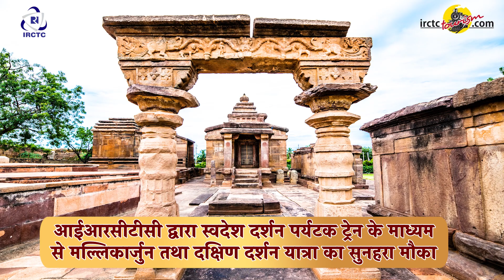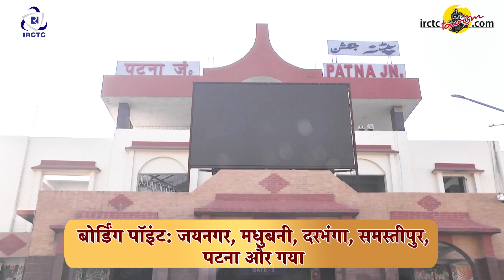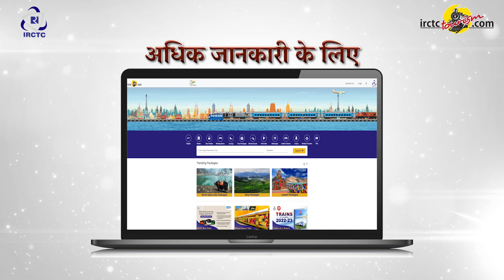मल्लिकार्जुन के साथ दक्षिण दर्शन यात्रा || DAKSHIN DARSHAN YATRA WITH MALLIKARJUN || IRCTC TOURISM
पूर्वी राज्य बिहार और आस-पास के क्षेत्र के श्रद्धालुओं के लिए सुनहरा मौका! आईआरसीटीसी के माध्यम से तिरुपति, कन्याकुमारी, मल्लिकार्जुन और रामेश्वरम धाम के दर्शन करें। स्वदेश दर्शन ट्रेन की टिकट बुकिंग के लिए पर आज ही लॉगिन करें।